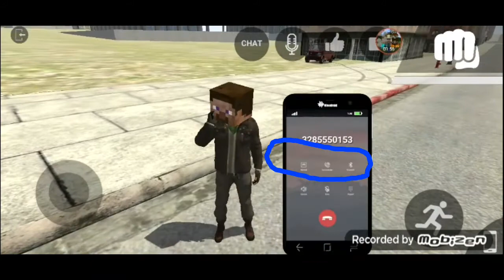تحميل لعبة شبيهة للعبة GTA V للأندرويد !